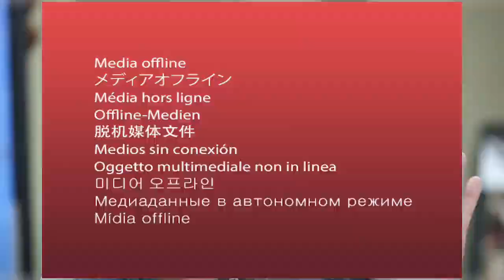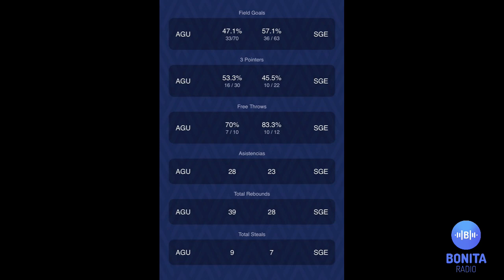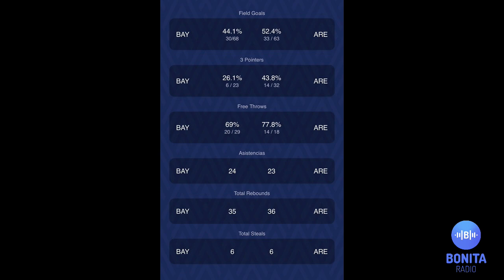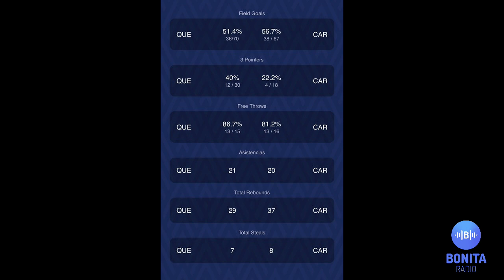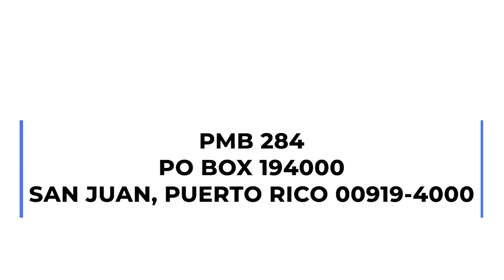MDUM Viva y coleando la ofensiva de Francisco Lindor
Viva y coleando la ofensiva de Francisco Lindor en las mayores | A definir la postemporada en la Doble A | Selección masculina de baloncesto 3x3 arrancó su participación en el clasificatorio olímpico con una victoria y una derrota | Enrrachados los Atléticos de San Germán y los Piratas de Quebradillas arrodillan a los Gigantes